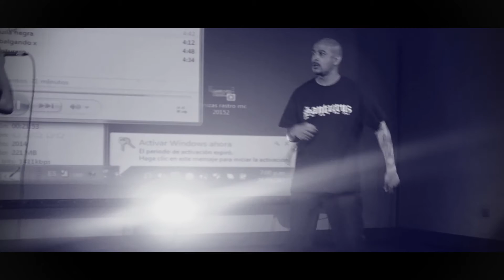Santacruz Medina- Disparos Frios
Del demo Oculto
 Dir: EDWIN LEONARDO SUAREZ